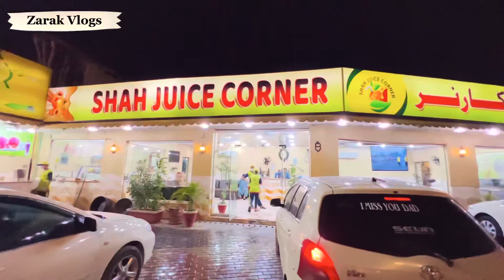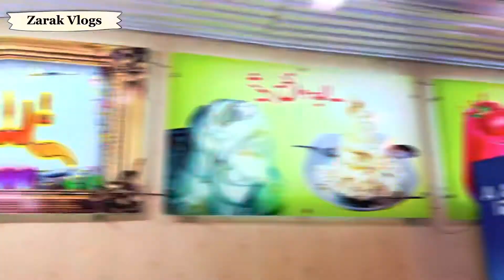Zarak Vlogs | Shah Juice Corner Peshawar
Shah Juice Corner Peshawar-
Location:
Kabutar Chowk, Ring Road Peshawar-
Ratings:
Mango Juice: 10/10
Ice Cream: 10/10
Sheeryakh: 10/10
The Service & Environment was very Awesome 👍